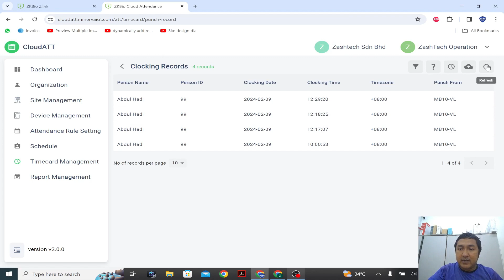ZKBio Zlink How to Sync Clocking Record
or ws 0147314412